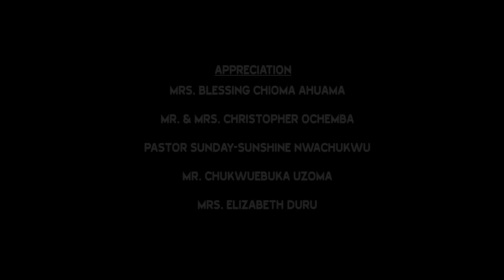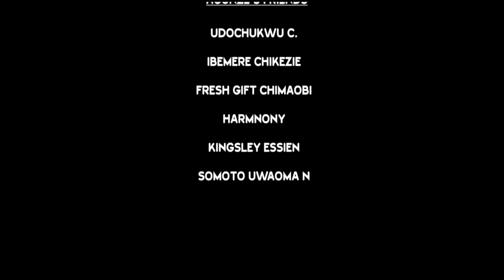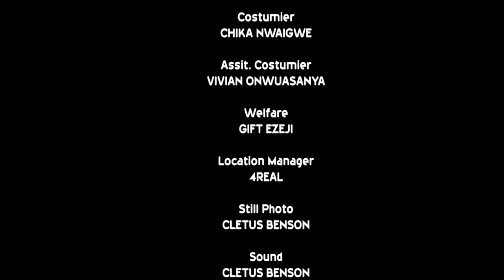CHAQUE FEMME DOIT VOIR CE FILM ET APPRENDRE 2 - FILM NIGÉRIEN EN FRANÇAIS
Mon oncle maléfique a tué mes parents et a prétendu que je les avais tués pour qu'il prenne la royauté pendant que j'étais banni. C'est un film nigérian en français | Film Nollywood en français | Film africain en français